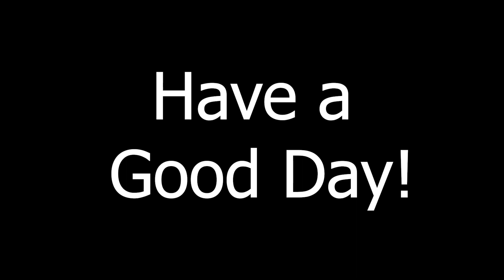Cat Walk Stop Motion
A short stop motion video. about a curious cat.